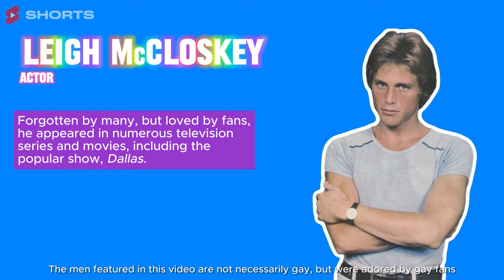I bet you had a CRUSH on these HUNKY actors!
Who doesn’t enjoy a throwback video about handsome actors we once had a crush on? That’s the purpose of this video series – a collection of short videos to remind you of the handsome actors from days gone by whom we all (probably) had a crush on.

I have a second channel!
All original content about a gay man living in a tropical jungle (me of course!)

About this channel:
If you love vintage hunks, vintage movies or vintage songs from the 70s, 80s and 90s, you're gonna love this video (and channel!). This video and channel is geared towards gay men and features hunks from days gone by.

⏰ Timecodes ⏰
00:00 Intro
00:05 Joseph Bottoms
00:50 Leigh McCloskey